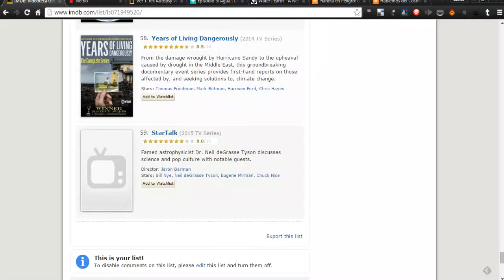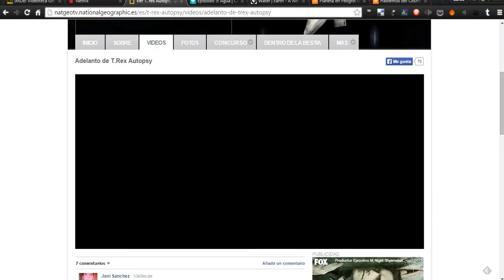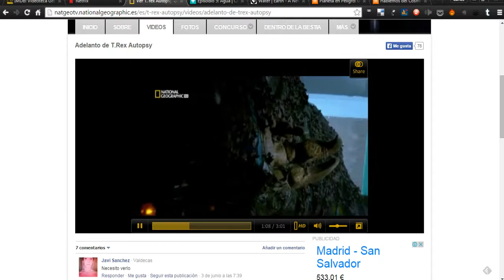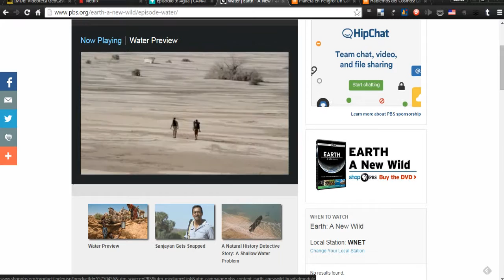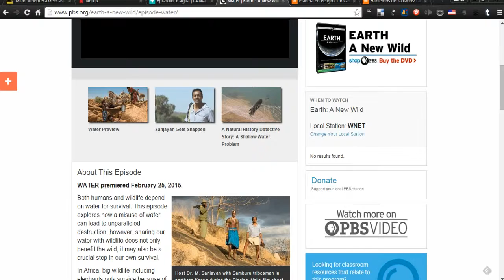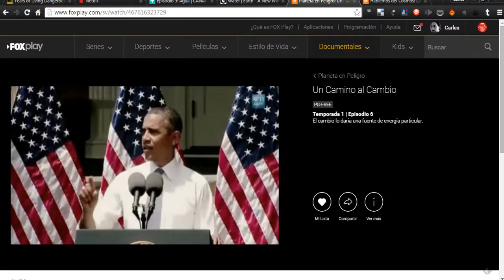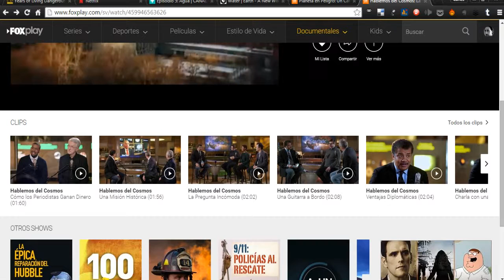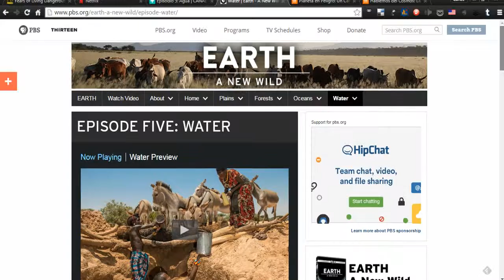Videoteca Junio15. T-rex, A new wild, Startalk, Planeta en peligro